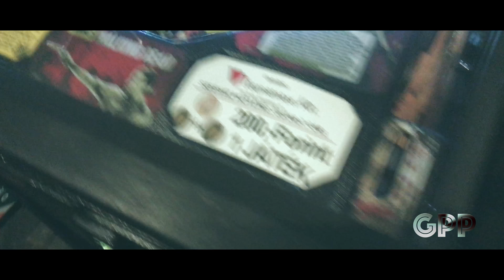Life is good - 🅻🅾🆅🅴 🅱🆄🅳🅰🅿🅴🆂🆃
A Global Production Pictures Films.
Made in Budapest.
2018/March
GPP ©